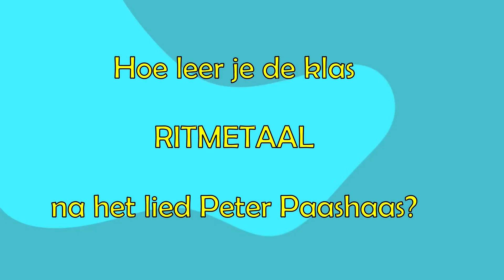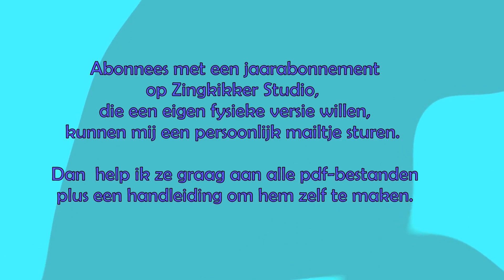Hoe leer je de klas Ritmetaal na het lied Peter Paashaas?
Ik gebruik hiervoor mijn zelf ontworpen 'Notenklapper'
Een uitgebreide digitale versie van mijn Notenklapper is te vinden op Zingkikker Studio.
Dan help ik ze graag aan de pdf-bestanden plus een handleiding om hem zelf te maken.